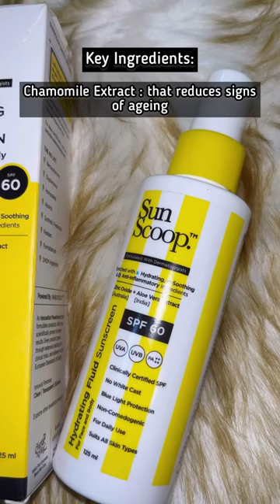Hydrating Fluid Face and Body Sunscreen by SUNSCOOP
This Hydrating Fluid Face and Body Sunscreen by @sunscoop9844  has a soft, creamy texture that glides smoothly on the skin and gets absorbed almost immediately.

Product link :-

Clinically certified SPF 60, it acts as the perfect shield against the sun’s harmful UV rays and helps keep tan lines at bay.
Infused with Chamomile Extract that reduces signs of aging
Enriched with Aloe Vera Extract that soothes the skin and leaves a cooling sensation
Contains Oat Milk Extract that protect the skin from external damage
 This is my go to sunscreen to get myself covered from tip to toe.